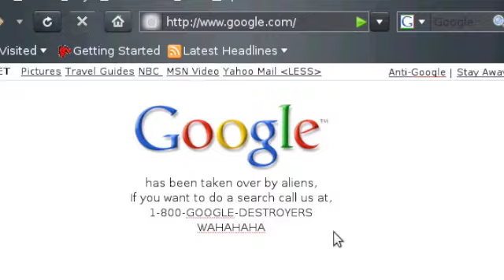Word of the Day: Noob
N00Bz Suck!!!